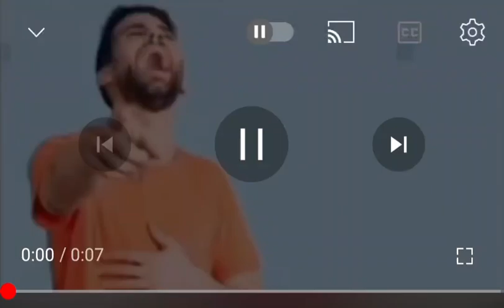Man laughing and taking picture of a Clown meme